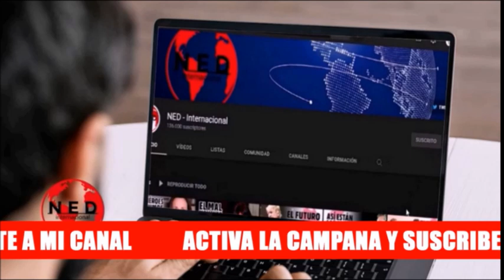podcast 🚨 LO PRIMERO QUE TIENE QUE ENTENDER LA SOCIEDAD COLOMBIANA